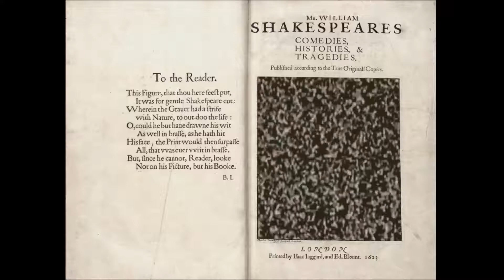"Whiles I am a beggar, I will rail and say there is no sin but to be rich..."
"Well, whiles I am a beggar, I will rail
And say there is no sin but to be rich;
And being rich, my virtue then shall be
To say there is no vice but beggary."